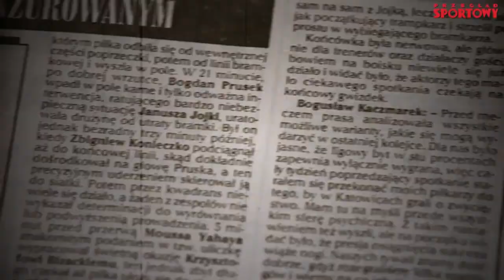Legia kontra Lech. Historia meczów z ostatnich 20 lat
Przedstawiamy sześć najciekawszych naszym zdaniem starć między Lechem, a Legią z ostatniego dwudziestolecia.